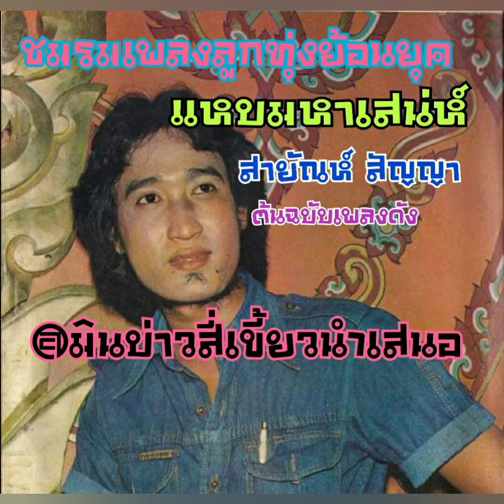แหบมหาเสน่ห์-สายัณห์ สัญญา